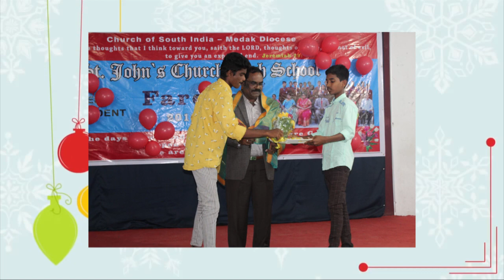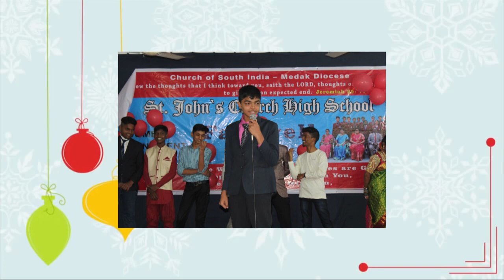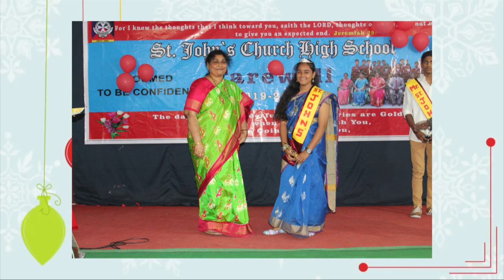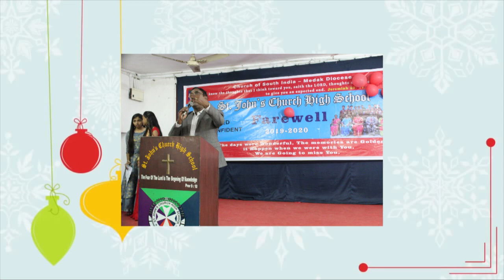ST.JOHN'S CHURCH HIGH SCHOOL FAREWELL PROGRAMME 2020